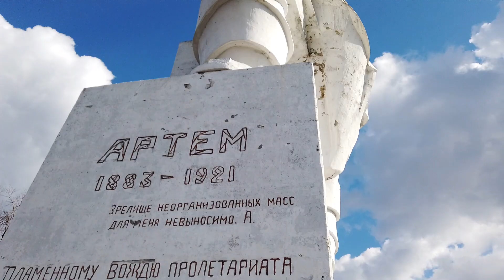Святые горы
Неожиданное, но очень приятное посещение Святогорска и Святогорской Лавры. Без горы Артема, памятника и того самого вида тоже не обошлось. Молился о мире и благополучии всех зрителей моего канала.